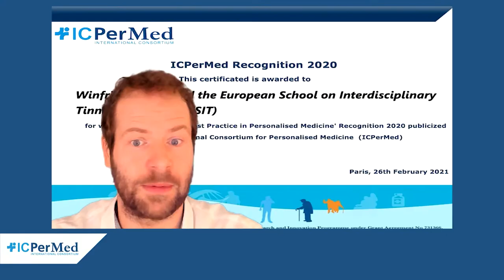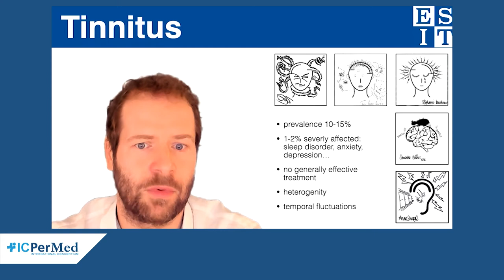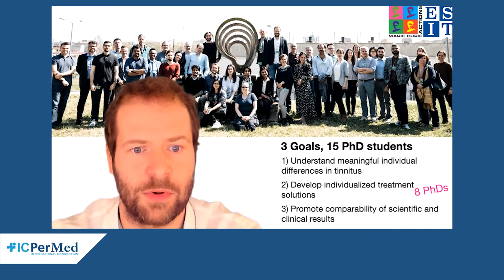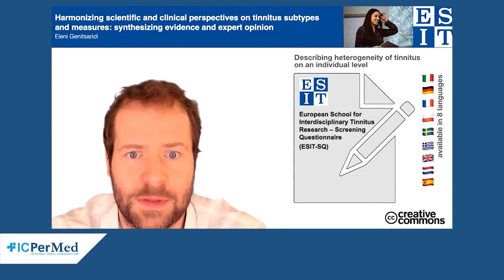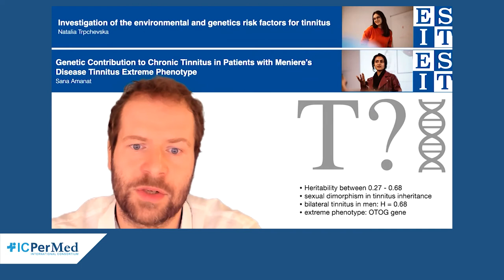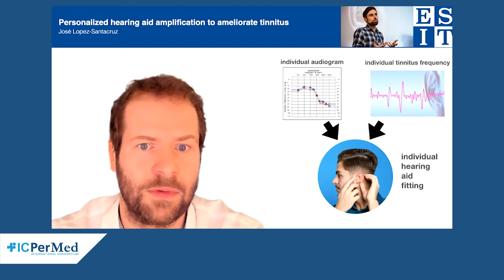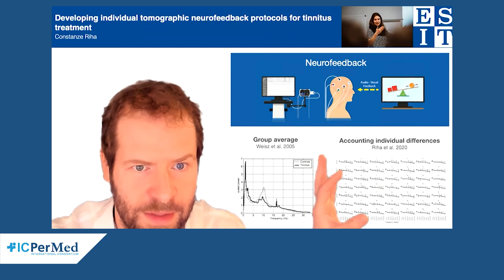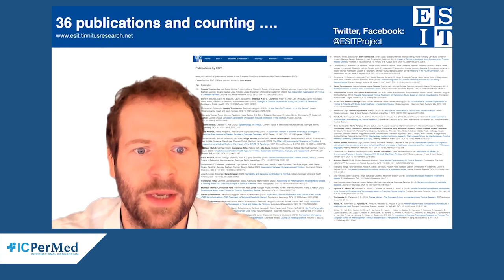ICPerMed Conference 2021 - ICPerMed Recognition - Winfried Shlee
Winfried Schlee
International Tinnitus Research – Novel approaches in Personalised Medicine Research, Teaching and Treatment - The ESIT Project
European School on Interdisciplinary Tinnitus Research (ESIT) Consortium

Winfried Schlee was born 1978 in Schweinfurt, Germany. He studied psychology, statistics and philosophy at the University of Konstanz, 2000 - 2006. Research stay at the Taub Therapy Clinic at the University of Birmingham, Alabama 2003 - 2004. Doctorate at the University of Konstanz on the topic of "Towards a Global Model of Tinnitus Perception: Multiple Evidence for a Long-Range Cortical Tinnitus Network" 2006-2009. Academic council at the University of Ulm 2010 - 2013. Since 2013 Scientific Research Coordinator of the Tinnitus Research Initiative (TRI) and research associate at the Clinic and Polyclinic for Psychiatry and Psychotherapy of the University of Regensburg at the Bezirksklinikum. Since 2017, coordinator of the EU Horizon 2020 Marie-Sklodowska-Curie-Action ESIT - The European School on Interdisciplinary Tinnitus Research (Grant Agreement No. 722046, 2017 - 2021), 2018 Habilitation on the topic of "Neuronal oscillatory activity in tinnitus and the ageing brain". Since 2020, Scientific Coordinator of the EU Horizon 2020 Research and Innovation action UNITI - Unification of Treatments and Interventions for Tinnitus Patients (Grant Agreement No. 848261, 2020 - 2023),